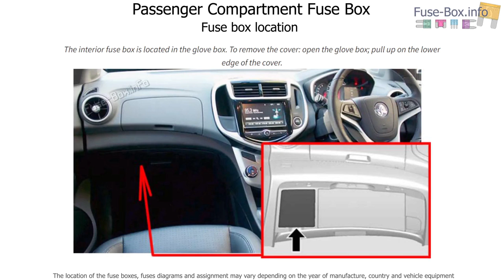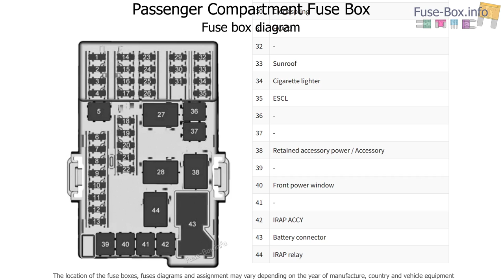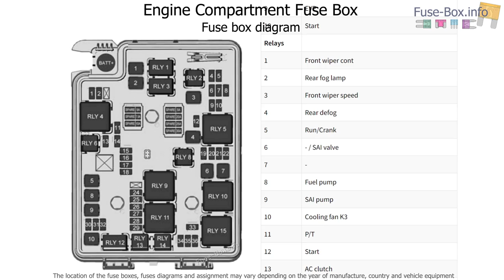Fuse box location and diagrams: Holden Barina (TM; 2016-2018)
Fuse box diagrams (location and assignment of electrical fuses and relays) for Holden Barina (TM; 2016, 2017, 2018).